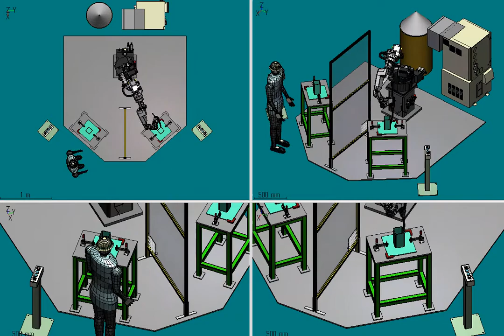Simple system #5 [Panasonic]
Welding robot system example

on: Mar, 09, 2020